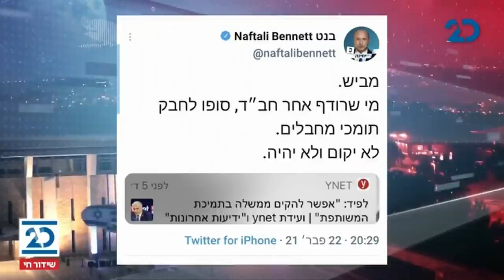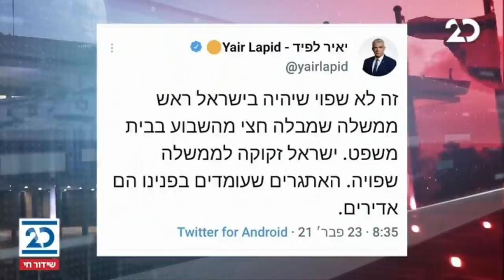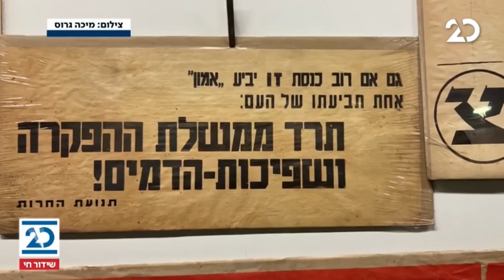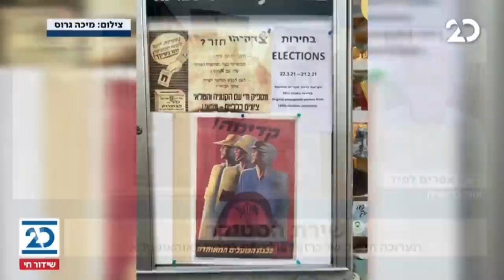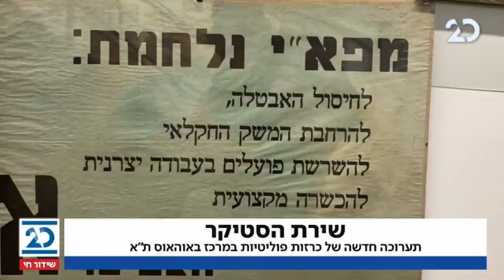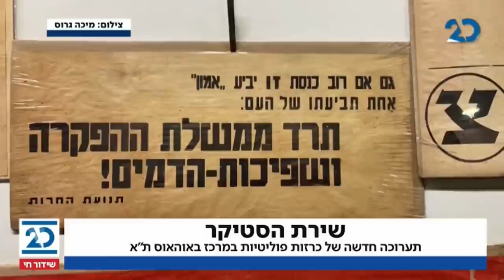זמן כנסת עם יערה זרד | 23.2.2021 | התכנית המלאה